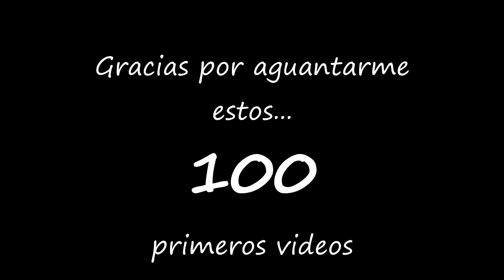Especial 100 videos | Forza 8.0 (PIP Screens)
__________________Ábreme IT's FREE!!______________________

¡¡¡¡Hola pajaric@s!

Os dejo un video que grabe con todas las webcams que encontré por casa ;)
El video se podria haber llamado facilemente, manqueando en Forza4... LoooL

Y si os gusta, quizá haga otro algun dia ;)

Song: Diverse Feat. Olly B - Proud Feeling

Canción del final: Skrillex - The Devil's Den (Original Mix) - Álbum Bangarrang

Si crees que el video se lo merece, déjame un Like
Si te ha encantado, un Fav me hace superfeliz..
Y si no te ha gustado... gracias por tu tiempo aun así

GRACIAS POR ESTAR AHI. de verdad, gracias.

n_n